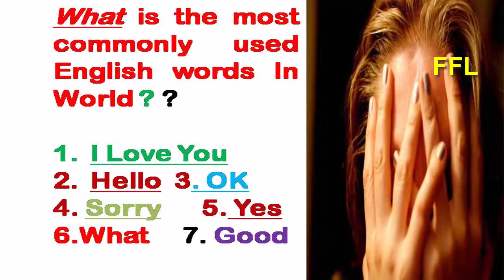IQ TEST 2